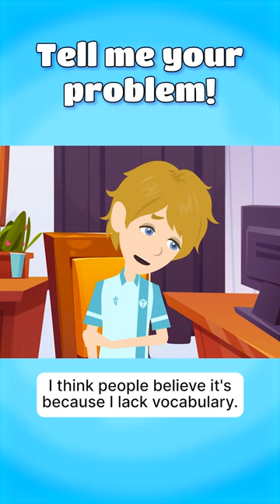Tell me your problem!